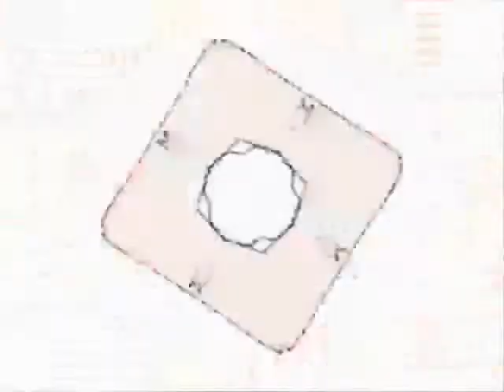The Longhair Tigers ~ Scorned (Version 1)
Words by James Higgins, Music by DaLer
The Longhair Tigers ©